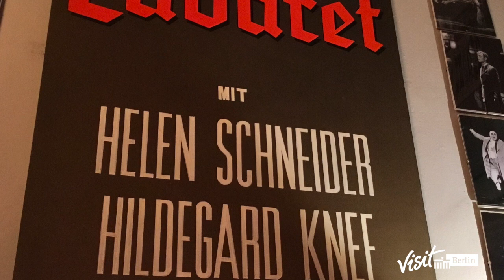Berlin Unboxed Episode 11: It's Showtime - visitBerlin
Mehr über Berlin, Neuigkeiten und alle Highlights des Jahres gibt es auf Berlins offiziellem Tourismusportal